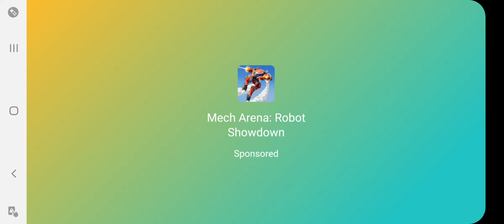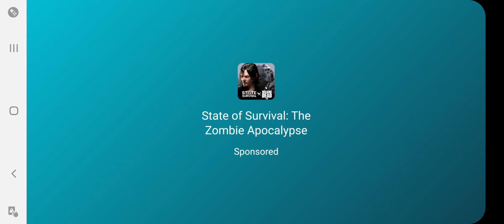granny chapter 2